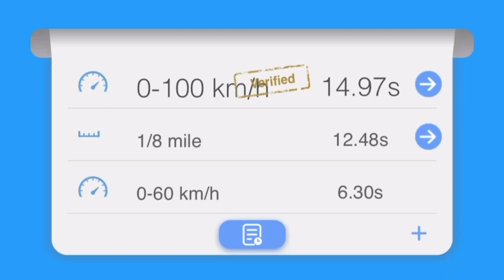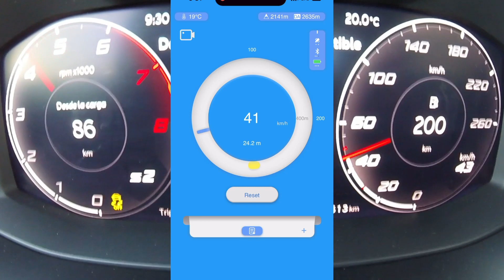SEAT Arona: 0 a 100 km/h (0 to 62 MPH). | AUTOSIE7E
La versión utilizada en este vídeo tiene un precio de $464,900 mxn (25,610 usd/23,300 euros)

Página de SEAT con la información de Arona.